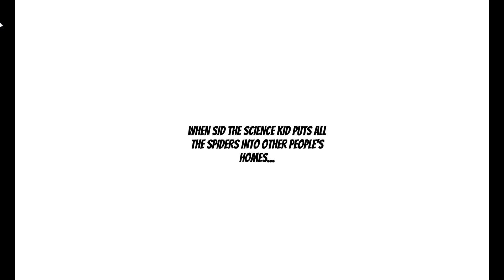Sid the Science Kid Puts Spiders on Peoples Porches During Halloween/Grounded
Unreleased Video From last Night
Happy Halloween!
It was Yesterday!
Anyone Got Some candy?
Thanks to One of the GoAnimate YouTubers filmed!